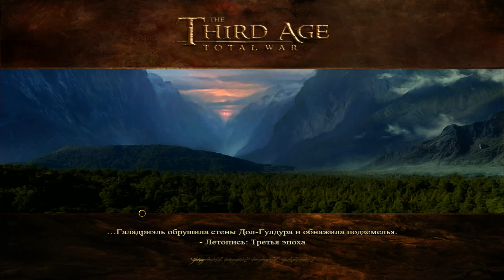The Third Age 3.2 - Эриадор #32 Добиваем остатки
Эриадор - это опустошенные земли, которые ждут возвращения своего героя. Арагорн, сын Араторна, последний из великих Дунаданов и наследник Исильдура. Объединим земли Эриадора, чтобы возродить былое величие Арнора!!!